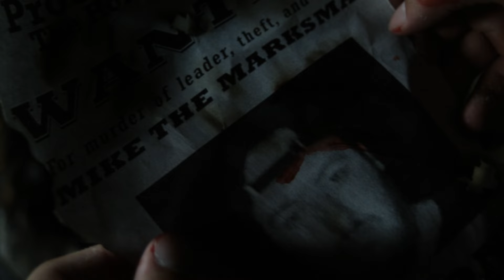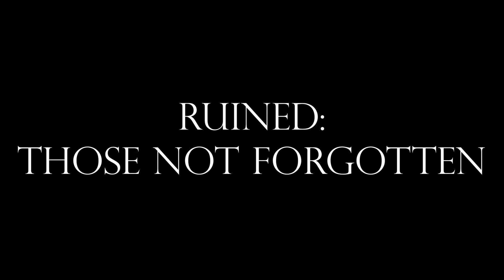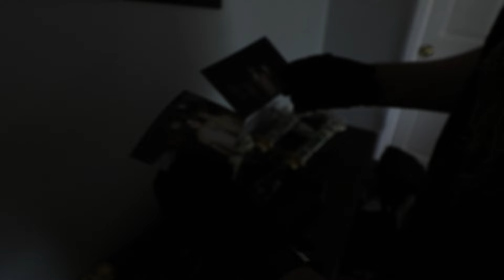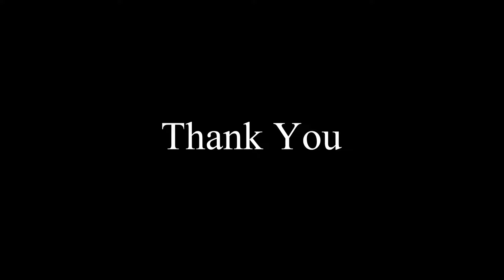Ruined: Those Not Forgotten - Short Film Directed by Will Harwell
There isn't much to say folks, that's it. I know many of you may have waited a long time for this and I hope this satisfies. Love you all. Peace.